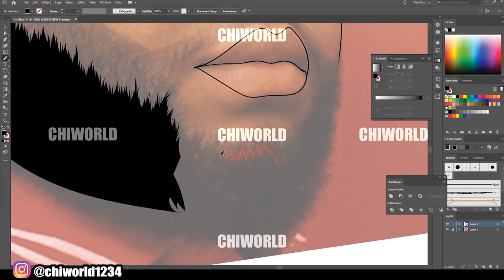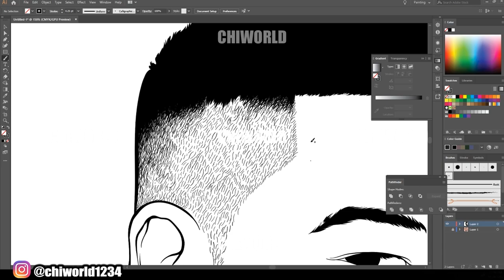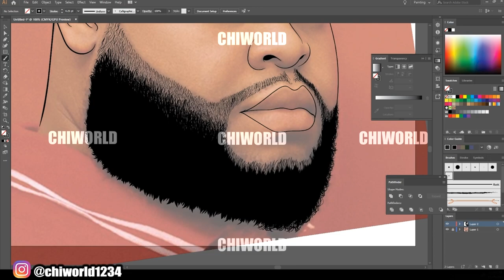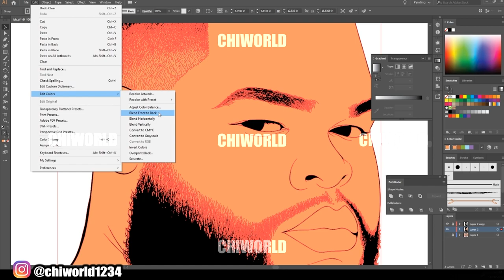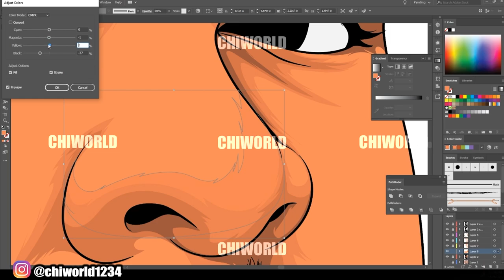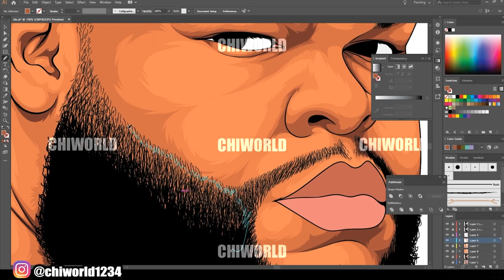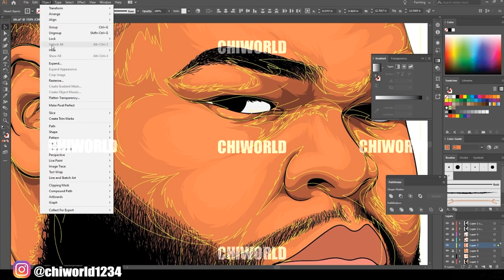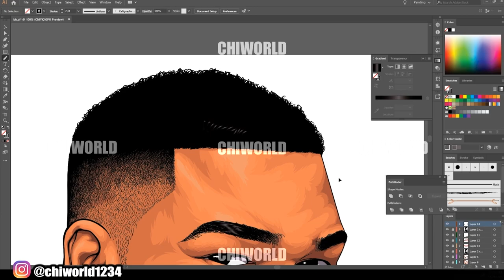KEENEN SPEEDART / Adobe Illustrator